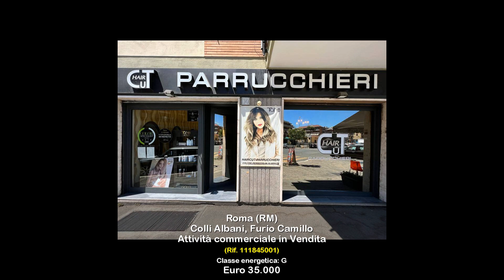Attività commerciale in Vendita Via Carlo Cipolla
PARRUCCHIERE/ESTETICA - COLLI ALBANI, VIA CARLO CIPOLLA - in zona di forte passaggio sia pedonale che veicolare, proponiamo in vendita attività decennale ed affermata di parrucchiere, con clientela fidelizzata. Il salone è ubicato all'interno di un locale di 85 mq, dislocato su due livelli, con due vetrine su strada; internamente dispone di angolo accoglienza, 6 postazioni, 2 lavaggi, postazione unghie, 2 cabine estetica, lampada solare pentafacciale. Ottimo lo stato manutentivo, completo di climatizzatori. Se stai cercando un'attività commerciale in zona Colli Albani, disponiamo anche di altre soluzioni che potrebbero interessarti; inoltre, se devi vendere la tua attività o il tuo immobile, valutiamo possibili permute. FRIMM PROGEACASA è un agenzia immobiliare di Roma moderna, dinamica ed attenta alle evoluzioni del mercato, in grado di consigliarti e guidarti passo dopo passo nell'acquisto e nella vendita della Tua casa a Roma. Dal 2004 la Progeacasa aderisce al network immobiliare FRIMM diventandone una delle più rappresentative del panorama romano. Oggi raggruppa al suo interno un ampia rete di Agenti che, grazie alla sinergia di tutto il network immobiliare FRIMM, è in grado di pianificare correttamente sia la vendita che l'acquisto di una casa a Roma. Cortesia, serietà ed il rispetto di principi etici e professionali sono da sempre le nostre prerogative più importanti, rendendoci nel tempo un punto di riferimento per chi deve vendere o acquistare una casa a Roma.